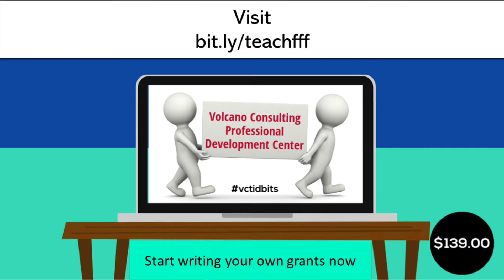Volcano Consulting, LLC PDC Grant Writing Course 2022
Grant Writing Course